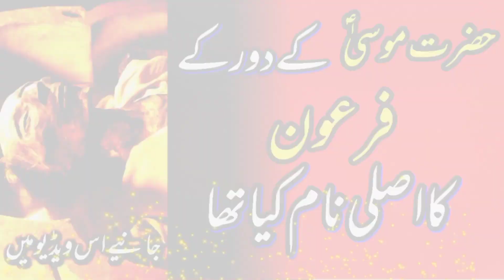Firon ka ali name kia tha فرعون کا اصلی نام کیا تھا||islamic story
islamic kahani
islamic video